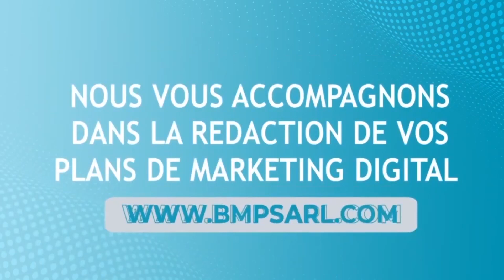BBY de Keur Massar: Voici les révélations de Ibrahima Ndiaye pour un soutien à AMADOU BA